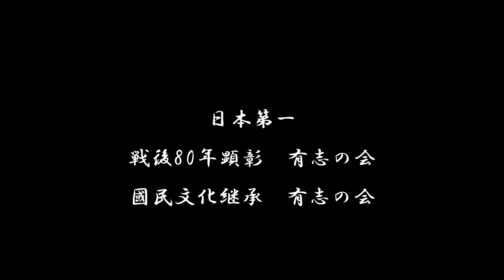戰爭犯罪人 古島の判決 神奈川【002-03】【昭和21（1946）/01/11 金曜友引】【♪？】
※各容疑者に対する容疑事実は、
　「ほとんど俘虜たちによる誤解あるいは創作といってよい」もので、
　それらの口供書については、「シカゴ・サン」の特派記者マーク・ゲインでさえ、
　「法廷はおろか警察担当記者の検討にさえ堪えないものだった」
　「みんな食い違いが激しい」
　「米国の正義観念を持つ文明人として、やがて不安になり恥ずかしくもなってきた」
　などの感想を洩らしている。

※BC級裁判は、たまたま最初に被告にされた人たちに「死刑や重刑」が多い。
　まったく「不幸なめぐり合わせ」というしかなかった。

※正しくは「古嶋長太郎」であり、「古島」という字は米軍が発表したままの誤字である。
　いかなる日本側の面会・面談も許されず、担当弁護士との打合せなども不可能。
　起訴状は開廷の二日前に英文で本人に渡されただけで、証人喚問も無し。
　まったくの証言だけで開廷・判決がなされた。
　これと全く同じ方法で今でも日本から「謝罪と賠償」を盗っている国がある。

【音声】
戦争犯罪人に対する軍事裁判は、
その後引き続いて、横浜の地方裁判所で行なわれております。
元神岡船津俘虜収容所所長、古嶋長太郎は、
01月11日、判決の日を迎えてコレマン裁判長の前に立ちました。

米軍俘虜ライルス大尉を不当にも殴打、
スミス一等兵を殴打したうえ営倉に入れて、充分な注意を与えず、
またロビンソン一等兵、ジェームスマン一等兵のほか、
多数の米軍俘虜を殴打。

グリースト一等兵に対する残虐行為、
その他俘虜16名に対する虐待、
これらの罪状により軍法委員会は終身刑を決定、裁判長から判決が下されました。

【横浜軍事法廷】よこはまぐんじほうてい
大東亜戦争終結後、日本の戦争犯罪を裁くため、
当時横浜に司令部を置いていた米陸軍第8軍によって開かれた軍事法廷である。

この軍事法廷は「極東国際軍事裁判」の一つであり、主にBC級戦犯を対象としていた。

裁判は横浜地方裁判所陪審法廷を改装した場所で行なわれた。
後年、横浜地方裁判所が改築された際に、
法廷の内装は桐蔭学園に移築、保存されている。

【横浜裁判　第一回では5人が起訴】
昭和20（1945）年
12月10日、米第八軍が、
「BC級戦犯容疑者たちを一週間から横浜地裁で裁判する」と発表。

12月15日、
　新聞により「横浜裁判」の開廷内容が発表される。

12月16日、朝、
　巣鴨プリズン第1号収容者「土屋辰雄」に対し、起訴状が渡される。
　起訴状は英文であり、通訳がメモしたらしい要約文を見せられただけであった。

※ここまでの経過を要約すると、
　　進駐後4ヶ月も経っておらず、
　　その間に連合軍俘虜たちから、膨大な口供書をとり、
　　やみくもに逮捕令を発し、
　　新設の巣鴨プリズンに収容し、
　　犯罪事実を検証するひまもなく開廷
　という流れである。

12月18日、
　第一回法廷、開廷。

【新聞の報道内容】
一、最初の軍法委員会で審理する日本人は左記五名で各別個に審理する。
　　由利ケイ、土屋タツオ、平手カイチ、古島チョウ太郎、本田ヒロジ

二、軍法委員会開廷場所　横浜　開廷日時　十二月十七日

三、軍法委員長　米第八軍司令官

四、起訴理由及び罪状項目は総司令部法律局長カーペンター大佐より提出

五、各被告に対する起訴理由及び係検事名は左の通り。

　由利ケイ（由利敬　中尉　昭和21年01月07日　絞首刑　04月26日執行）
　（略）

　土屋タツオ（土屋辰雄　伍長　昭和20年12月27日　終身刑）
　　被告は1942年11月より1944年11月に至る間、
　　東京地区三島俘虜収容所第二分所の衛兵として、
　　同収容所の俘虜に対し故意且つ不法にも、残忍非人道的且つ野蛮なる虐待を加へ、
　　戦争法規並びに慣習に違反した。

　　係検事
　　ゲッフェン少佐
　　デイ中尉

　平手カイチ（平手嘉一　大尉　昭和21年01月22日　絞首刑　08月23日執行）
　（略）

　古島チョウ太郎（古嶋長太郎　大尉　昭和21年01月11日　終身刑）
　　被告は陸軍中尉。1944年05月29日ごろより1945年09月02日ごろまでの間、
　　名古屋地方俘虜収容所、岐阜、静岡及び船津各分所長として在任し、
　　米軍俘虜に対し不法にも虐待を加へ、且つ部下の虐待行為を黙認し、
　　戦争法規及び慣習に違反した。

　　係検事
　　レンチャード少佐
　　マーゴリス中尉

　本田ヒロジ（本田廣治　大尉）
　（略）